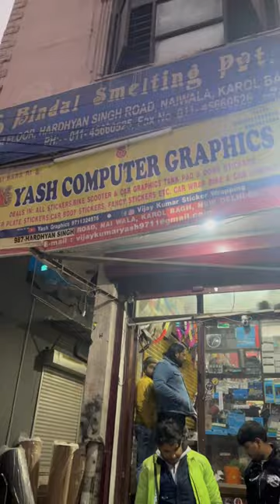New year Gift 😄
Shorts
Tungnath
entertainment
new
special
youtube shorts
ninja bike
ninja bike wrap
bike wrapping
crash gaurd
ninja fortnite
Ninja
kawasaki ninja h2r
gift wrapping
Apache wrapping
apache modification
Crash gaurd
apache crash gaurd
vlogs
shortvideo
entertaining
new year gift ideas
new year gifts
pubg mobile
pubg mobile
pubg mobile
pubg gameplay
Pubg